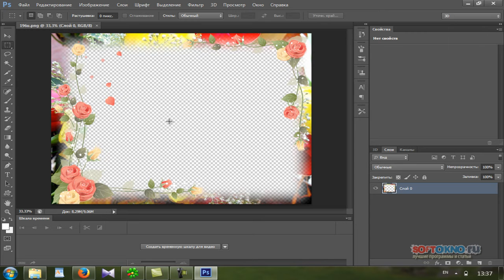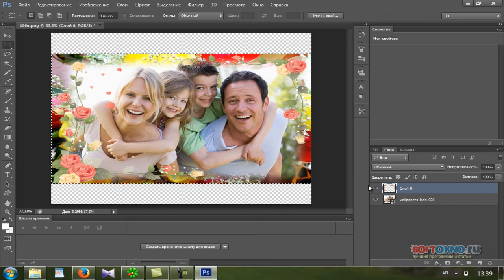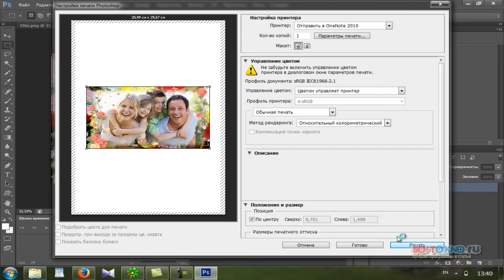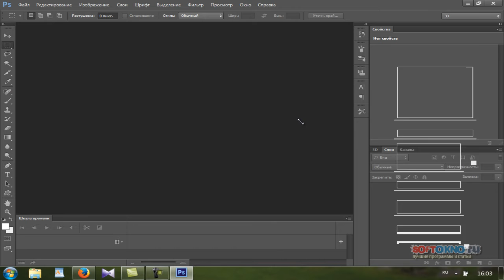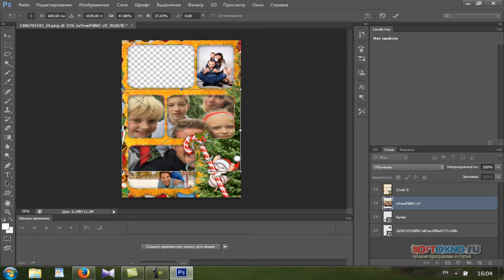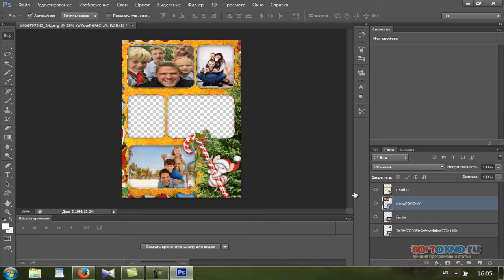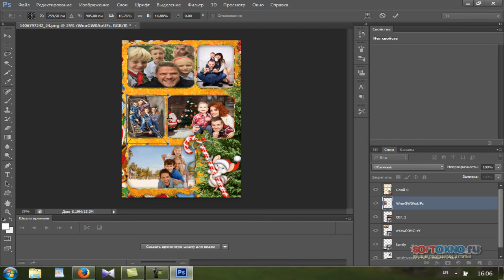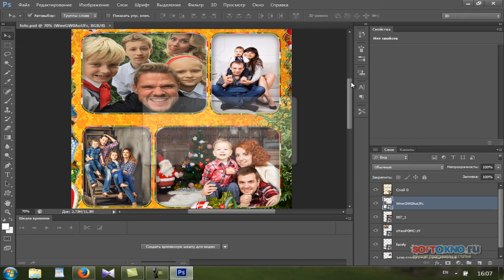Как вставить фото в рамку в фотошопе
Видео урок по созданию фото рамки в графическом редакторе Фотошоп Cs 6. В данном видео я показал два примера как добавить рамку к семейной фотографии.

Рамки, psd исходник, и сама статья как всегда на моём сайте